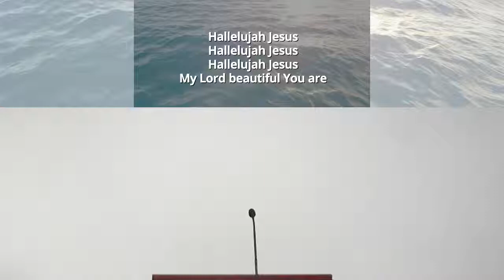Jesus, the propitiation for our sins; the mercy seat - Exodus 25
Wednesday evening LIVE praise and worship and Bible study service.